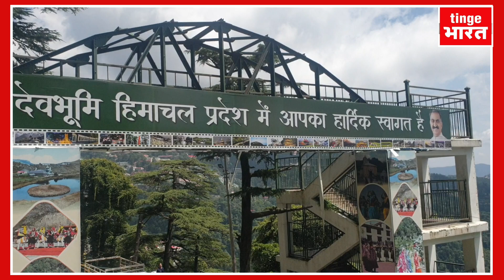हिमाचल में क्यों खिसक,सिसक रहे पहाड़, क्या है पहाड़ की पीड़ादेखिए Tinge Bharat की खास पेशकश..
Footage Sources: Tinge Bharat
Asain News International (ANI)
Aaj Tak News Facebook Page
Drone view by Drive To Himalayas youtube channel

Report & Story : Dr Ramesh Singta (Tinge Media)
Direction & Video Edited: Kunsang Yelphel (Tinge Media)